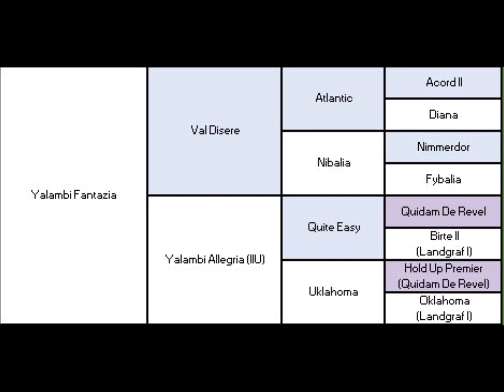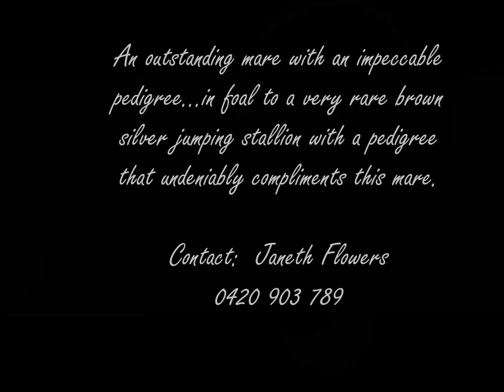Yalambi Fantazia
Bay Warmblood mare

Sire:  Val D'Isere (Imp) (Atlantic/ Alme Z/ Nimmerdor/ Farn / Fax 1/ Lord/ Purioso

Dam:  Yalambi Allegria (IIU) (Quite Easy/ Quidam De Revel (x2)/ Landgraf I (x2) / Hold Up Premier

An outstanding mare with an absolutely blue blooded jumping pedigree.

Currently in foal to rare brown silver jumping stallion Oldlands Vivaldi IV (IFS) (Goodtimes/ Nimmerdor/ Alme Z)

This foal will be a cracking foal and should be able to jump the moon.

Zia is a valuable broodmare with exciting jumping lines.

Janeth Flowers 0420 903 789